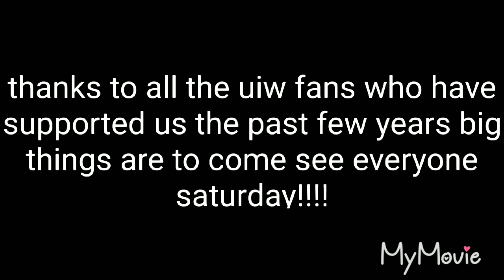Uiw monthly challange 3 fans dance off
Was Really fun to make! Hope to see everyone every saturday night in forest city NC!!!